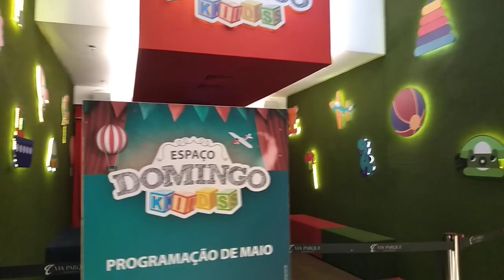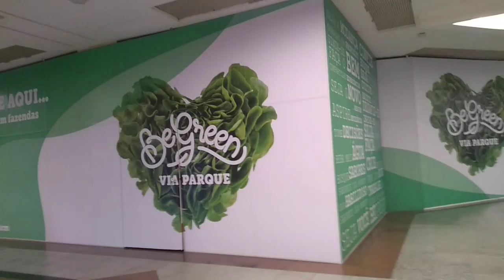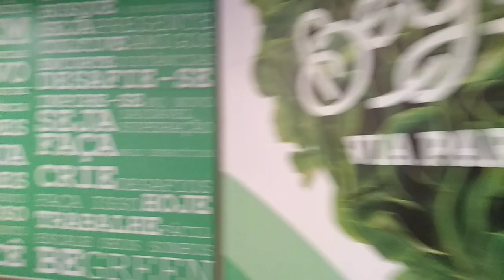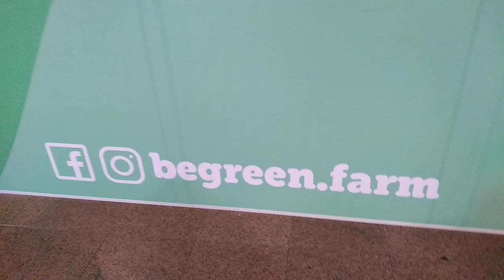PASSEIO NO VIA PARQUE SHOPPING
É SEMPRE BOM IR AO SHOPPING VER AS MODAS, ASSISTIR A UM FILME, COMER, COMPRAR OU SOMENTE PASSEAR. NO VÍDEO PASSEIO NO VIA PARQUE SHOPPING MOSTRO UM POUCO DESSE FAMOSO SHOPPING CARIOCA SITUADO NA BARRA DA TIJUCA. COMENTEM SOBRE O VÍDEO PASSEIO NO VIA PARQUE SHOPPING NO FACEBOOK E INSTAGRAM DO CANAL. OBRIGADA